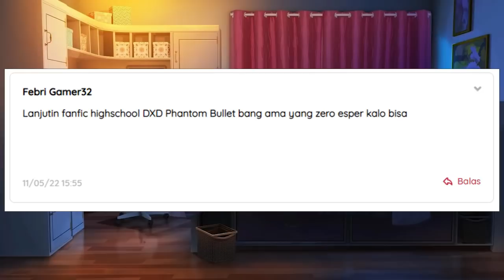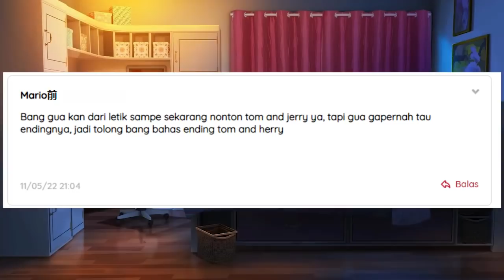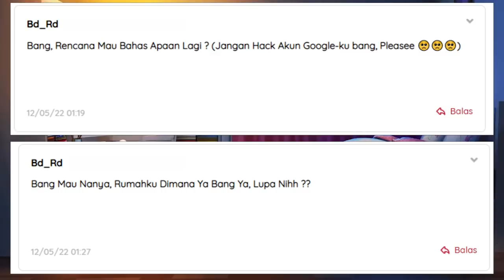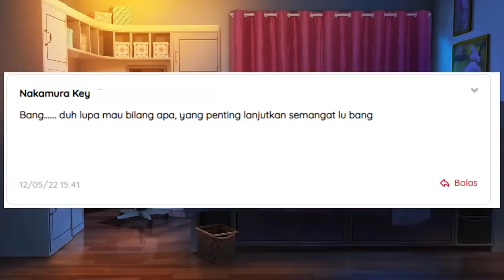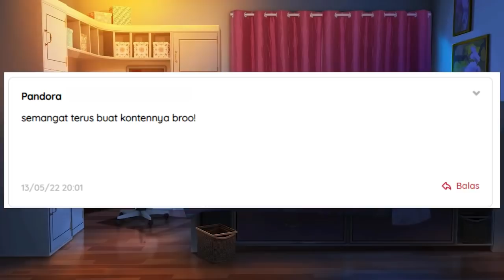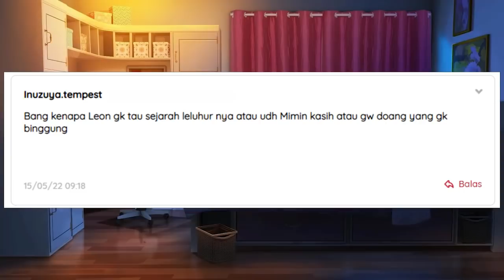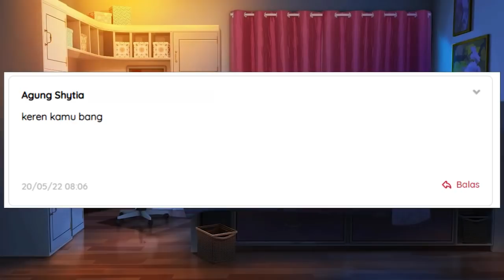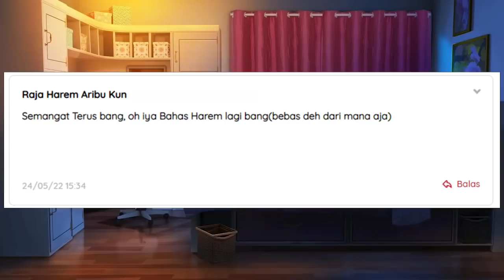NOIR YANG PUNYA HAREM WANGY WANGY | ORE DAKE HAIRERU KAKUSHI DUNGEON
Source: LN Ore Dake Haireru Kakushi Dungeon